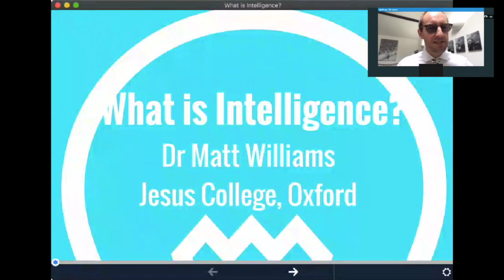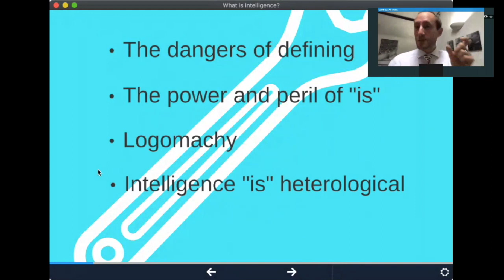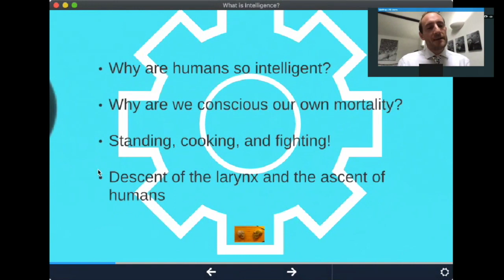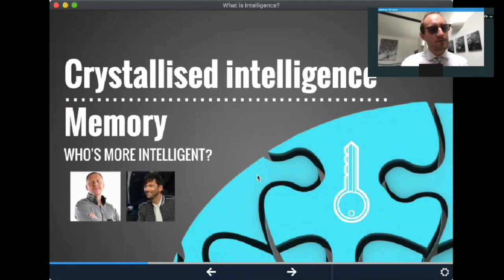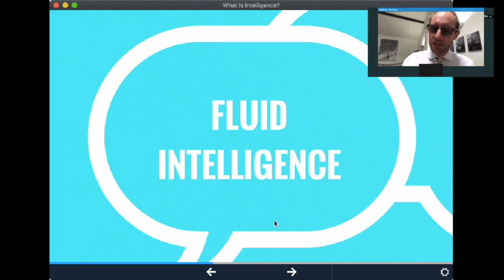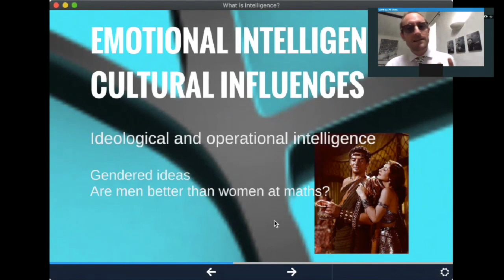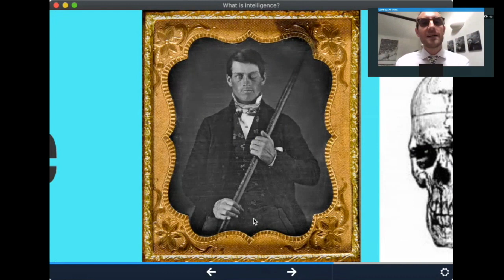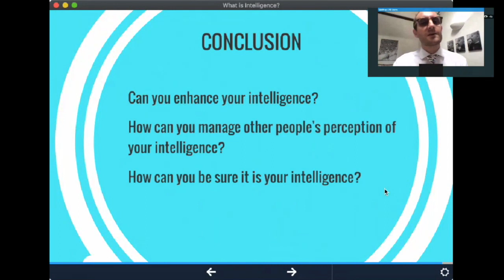What is Intelligence?!